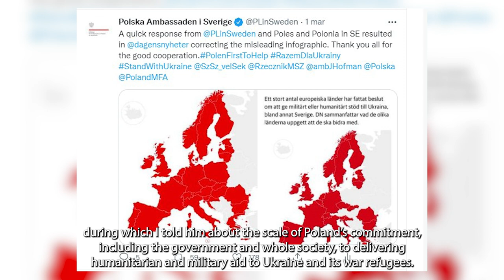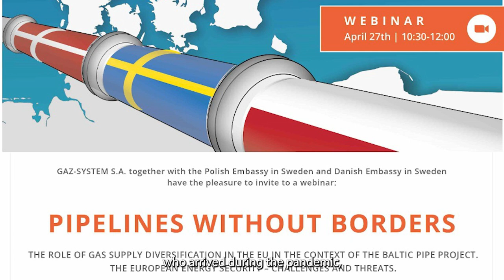Zawód Dyplomata: Ambasador Joanna Hofman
W pracy dyplomaty niezbędne jest kreatywne podejście do promowania własnego kraju i jego interesów w państwie przyjmującym.

O nietypowych działaniach podejmowanych przez Ambasadę RP w Szwecji na rzecz promocji polskich interesów, w ramach serii ZawódDyplomata, opowiada Joanna Hofman, Ambasador RP w Królestwie Szwecji.